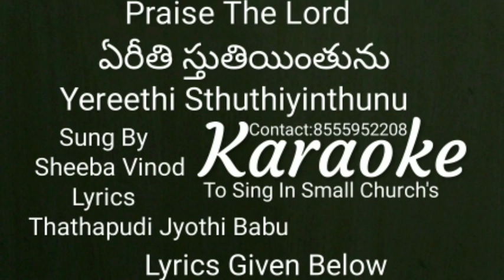Ye reethi Sthuthiyinthunu Track , ఏ రీతి స్తుతియింతును ట్రాక్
Credits :

Sung By : Sheeba Vinod

Lyrics :  Thathapudi Jyothi Babu

LYRICS :

ఏ రీతి స్తుతి యింతును ఓ యేసు నాధ దైవమా
ఏ రీతి వర్ణింతును నీ ప్రేమ మధురంబును
నీ కృపాలాన్ని కలబోసుకొనుచు
నీ పాదాలు చేరానయ్యా
నీకు కృతజ్ఞతలు చెల్లింప మదిలో
నా కన్నీళ్లు మిగిలాయయా
ఏ రీతి స్తుతి యింతును
 ఓ యేసు నాధ దైవమా
ఏ రీతి వర్ణింతును
 నీ ప్రేమ మధురంబును

ఏ కాకినై నీ దుక్కాప్తిలో ఏ తోడుగానని నాతో
ఏ మౌదునో ఎటు పొదునో
ఎటు తోచకనున్న నన్ను  (2)

ఈ భయము నీకెలా యనుచూ
అభయంబు నిచ్చావయ్యా
ఏ దారి కనబడని వేళా
నీ ఒడిలో ఓదార్చవయా
ఏ రీతి వర్ణింతును
నీ ప్రేమ మధురంబును

ఈ మనుషులు ఈ వైద్యులు ఎన్నెన్ని చేసిన గాని
నా ప్రాణము నా దేహము
నీ స్వాధీనంభే కదయ్యా (2)

నా స్వామి నాతోనే ఉండి
నా కాపరిగా నిలిచావయ్యా
నాకేమి స్పృహ లేక ఉన్నా
ఊపిరిని పోశావయ్యా
ఏ రీతి వర్ణింతును
నీ ప్రేమ మధురంబును

నీ ప్రేమనూ నీ పేరునూ
నేనెన్నడు మరువలెనూ
నీ కరుణనూ నీ జాలినీ
ఏ మనిషిలో చూడలేనూ (2

నిజదైవము నీవే అనుచు
నీ వైపే నే చూచానయ్యా
యోహావ రాఫా నేననుచు
ఈ స్వస్థతను ఇచ్చావయ్యా

ఏ రీతి వర్ణింతును
నీ ప్రేమ మధురంబును
నీ కృపాలాన్ని కలబోసుకొనుచు
నీ పాదాలు చేరానయ్యా
నా కన్నీళ్లు మిగిలాయయా
ఏ రీతి వర్ణింతును
నీ ప్రేమ మధురంబును

Pleased Sent Claim , don't give the strike
This is not  track , This is just for singing in small churchs..

Vandanaalu in the name of our Lord Jesus Christ,
Songs are very useful for the growth of the spiritual life of the believer,
 So these tracks were brought to you with such good intentions,
 If you object to any intentional violation of your song rights,
 You can inform us with kindness.
The tracks will be deleted as you wish.

దయచేసి క్లెయిమ్ పంపండి ,  స్ట్రైక్ పంపకండి ఇది కేవలం
చిన్న సంఘాలలో పాడుకోవడానికి మాత్రమే

విశ్వాసి ఆత్మీయ జీవిత ఎదుగుదల కొరకు పాటలు ఎంతగానో ఉపయోగకరం,
 కావున అటువంటి మంచి ఉద్దేశంతో ఈ ట్రాక్స్  మీ ముందుకు తీసుకు రావడం జరిగినది,
 ఏ విధం చేతనైన మీ పాటల హక్కులకు భంగం కలిగించినట్లు మీకు అభ్యంతరం ఉన్నయెడల,
 దయతో మాకు సమాచారం అందించగలరు .
మీ కోరిక మేరకు ఆ ట్రాక్స్ తొలగించబడును .
 అందరికీ కృతజ్ఞతలు .